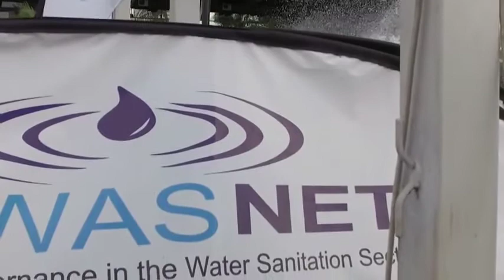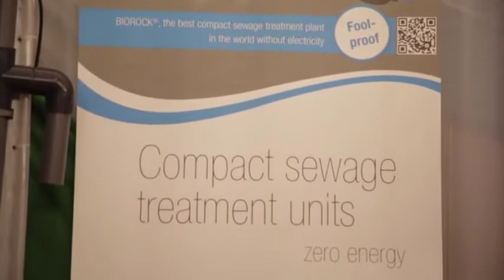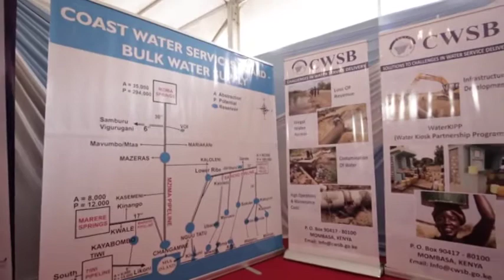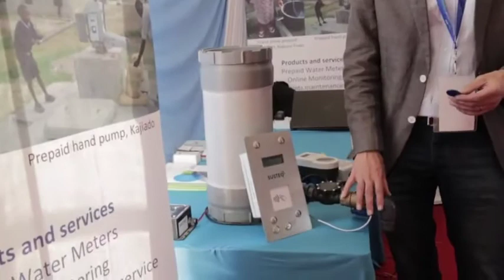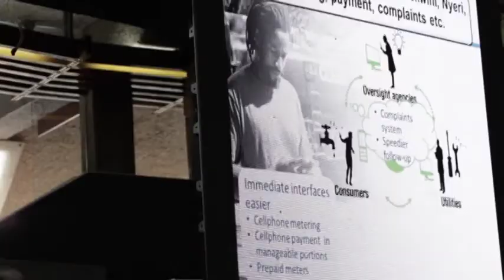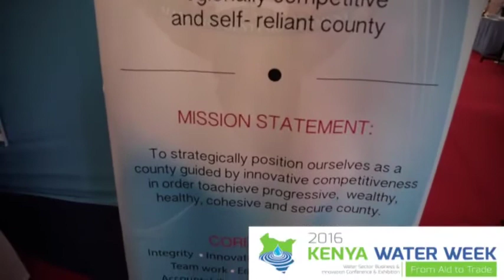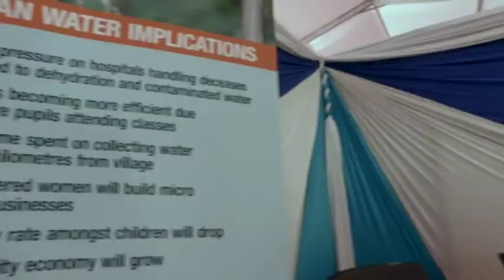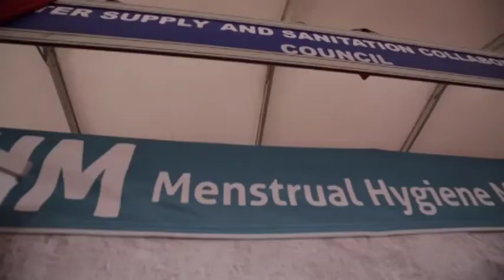2016 Kenya Water Week Documentary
Documentary for the 2016 Kenya Water Week (Conference and Exhibition) held at KICC Nairobi on 20th to 25th November 2016.

The theme was "From Aid to Trade: Enhancing Business Partnerships and Innovation for Sustainable Water and Sanitation Provision and Irrigation in Africa"